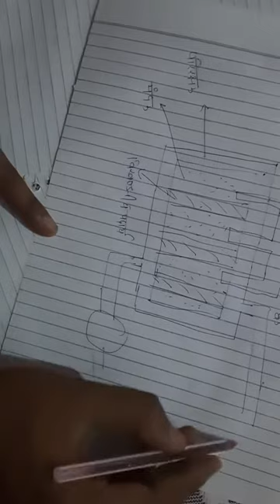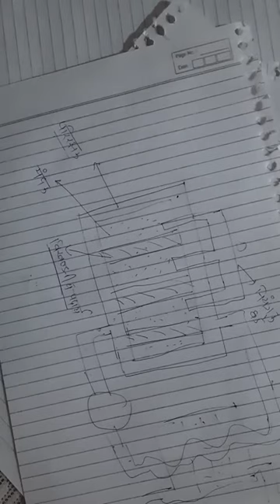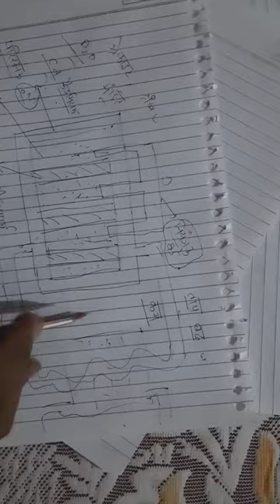B.Sc 3 Year Physics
Nuclear Reacter